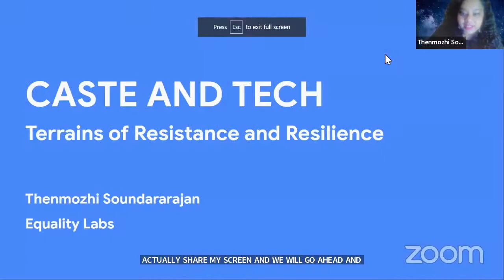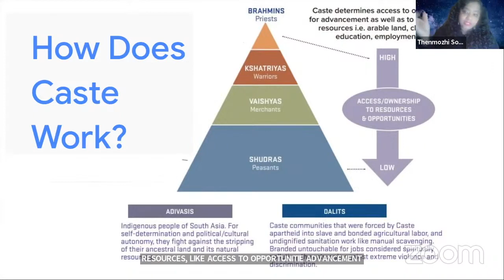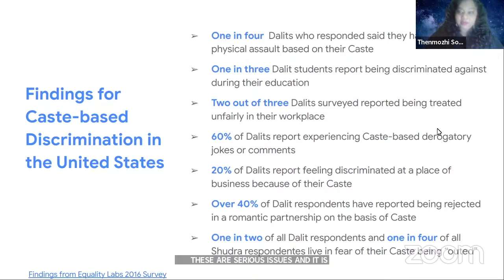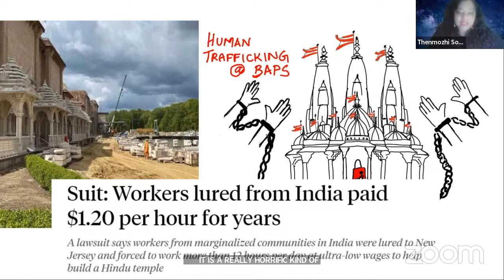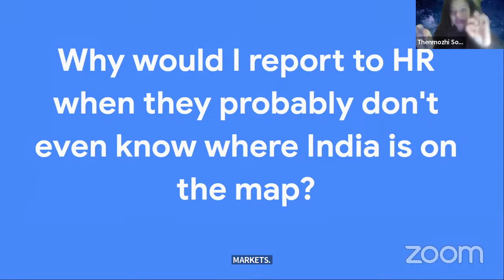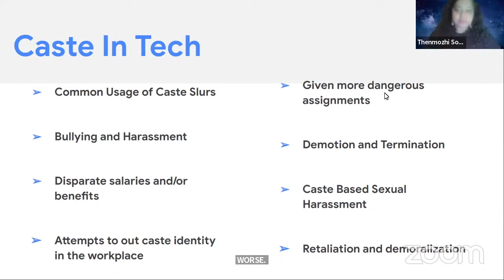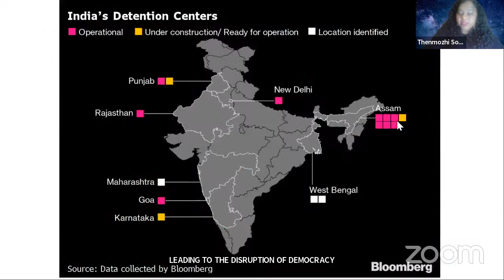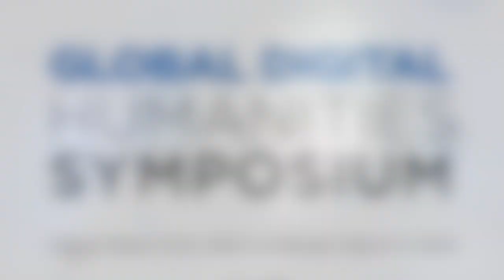Soundararajan | Caste and Tech: Terrains of Resistance and Resilience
Keynote presentation by Thenmozhi Soundararajan